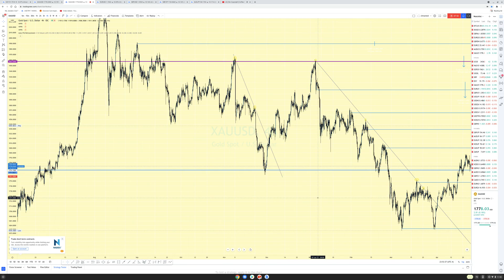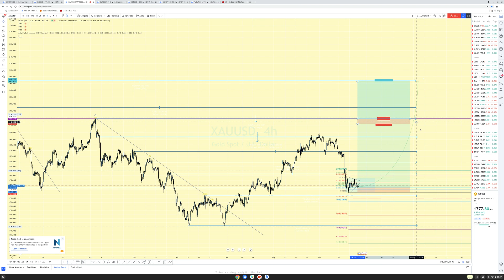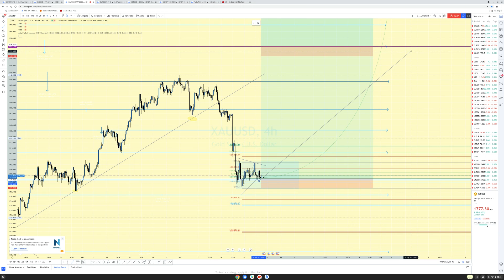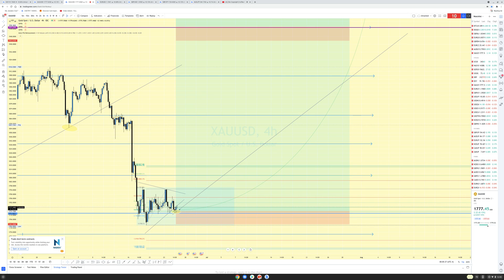June 25, 2021 GOLD TO 2000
$100 ONE ON ONE FOREX ZOOM MENTORSHIP AVAILABLE

 "FOREX TRADING IS LIKE A CAR ; YOU NEED TO HAVE AN ENGINE , UNDERSTAND THE ENGINE THAT MAKES IT RUN, YOUR PROBLEM IS YOU HAVE BEEN TRYING TO START THE CAR WITHOUT THE ENGINE; FIND THE ENGINE FIRST AND THE PIECES WILL COME TOGETHER" - JAKODA (@GODISKING_FX1)

WELCOME TO DWCPR ACADEMY
A MANAGEMENT UNDER GOD IS KING FX ®️
An online day trading academy helping you reach your greatest potential as a day trader / market analyst.
MISSION
1. Help you pick a pair /currency 💲
2. Guide you through trading analyses
3.One on one paid zoom session
4. Guide to the right brokers to use
BEFORE YOU PLACE A TRADE ; MAKE SURE IT IS CONSOLIDATING OR NOT FIRST !
"No move till price breaks structure. This is how you make a move. Never make a move without price breaking structure and confirm fully that it's not just testing the support or resistance" - Jakoda
" I don't believe in talent. Talent is just an illusion to make sense of what someone is extremely good at. One can be equally good if hardwork and perseverance towards that goal  is put in place" - Jakoda

"RIGHT IN THIS ORDER
1.BREAK OF STRUCTURE
2.2ND OR 3RD CANDLESTICK CONFIRMATION
3.APPLY LONG OR SWELCOME TO DWCPR ACADEMY
MISSION
1. Help you pick a pair /currency 💲
2. Guide you through trading analyses
3.One on one paid zoom session
4. Guide to the right brokers to use
"No move till price breaks structure. This is how you make a move. toNever make a move without price breaking structure and confirm fully that it's not just testing the support or resistance" - Jakoda

1.BREAK OF STRUCTURE
2.2ND OR 3RD CANDLESTICK CONFIRMATION
3.APPLY LONG OR SHORT POSITION & FERNABACCI
4. TAKE HOME THE BAG 💰" -JAKODA

"ONE WORD IN FOREX - MEASURE ( MEASUREMENTS)
WHAT CAN BE MEASURED CAN BE ACHIEVED
IF YOU CAN'T MEASURE IT WITH LONG/SHORT POSITION, ALERT SYSTEM TREND STYLE/ANALYSIS, BREAK OF STRUCTURE , FIBONACCI  DON'T TAKE IT. THIS IS CALLED CONFLUENCE" - JAKODA

Gold fell from the skies today. Email me at so we can schedule a zoom session class and let me show you how to double , tripe quadruple your small accounts. ( I specialize in trading and maximizing small accounts )

"I DON'T TRADE ; I TARGET " - JAKODA
" DON'T TRADE WITH YOUR HEART ; TRADE WITH YOUR MIND" - JAKODA

"Be on a mission ; a mission of good , a mission of self investment"- Jakoda

"CALCULATED RISKS ;
CALCULATED MOVES ;
CALCULATED RESULTS "
                - Jakoda

PAIRS I TRADE
SHORT POSITION & FERNABACCI
4. TAKE HOME THE BAG 💰" -JAKODA

"CALCULATED RISKS ;
CALCULATED MOVES ;
CALCULATED RESULTS "
                - Jakoda